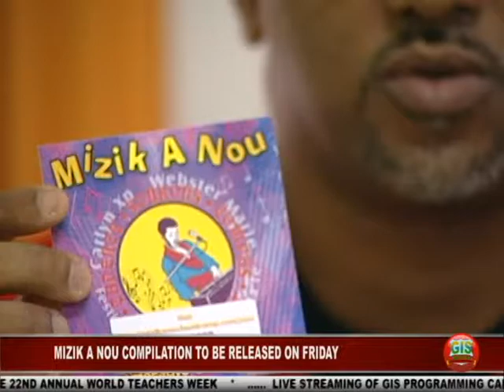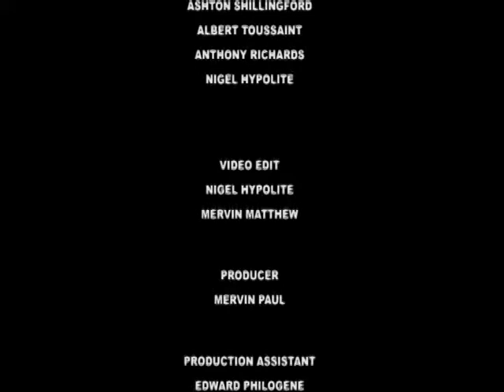GIS Dominica, National Focus for October 6, 2016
National Focus for Thursday, October 6th, 2016 with Mervin Matthew.

In the headlines...The first ever Gender Equality Indicators Report for Dominica was officially launched on Wednesday; Hon Youth Minister dismisses claims of marginalization, and new equipment for the Dominica Arts and Craft Producers Association.